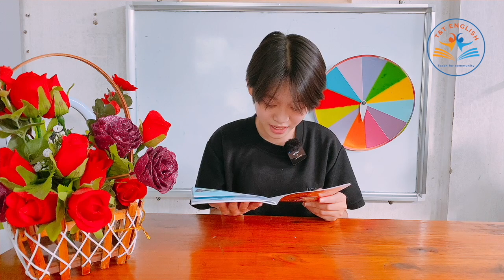14. Diệu Quỳnh reads many English stories at T&T English.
Học phát âm tiếng anh chuẩn người bản ngữ,